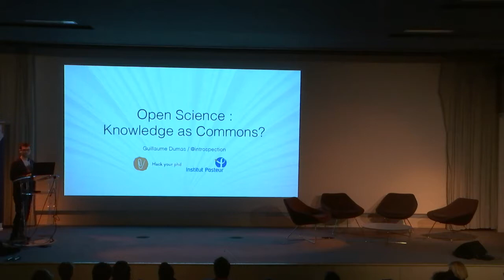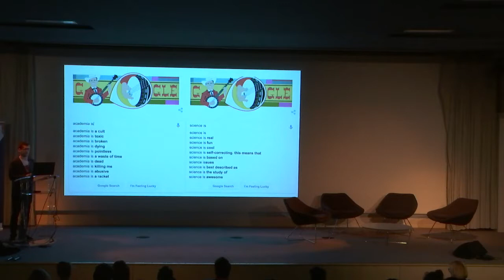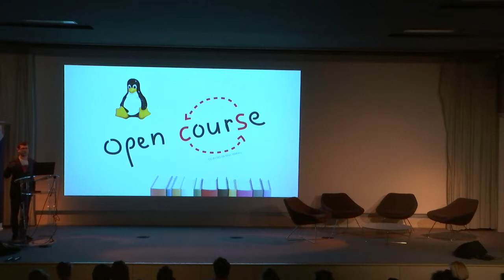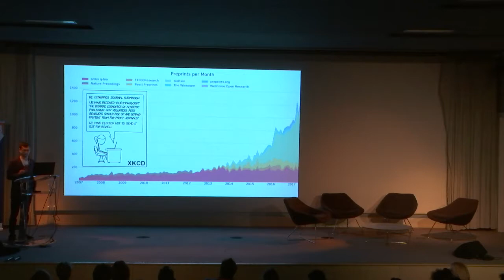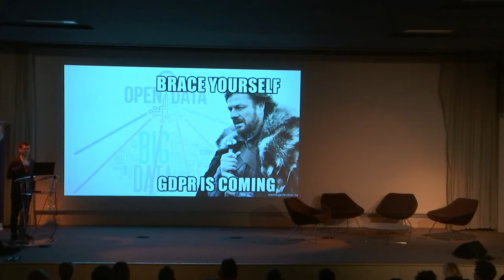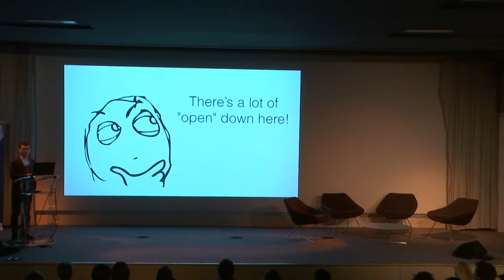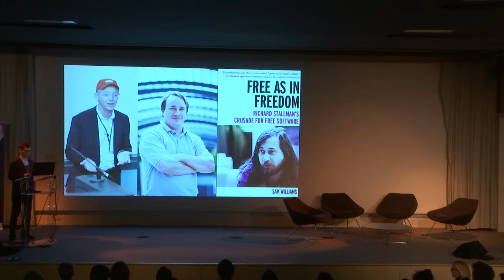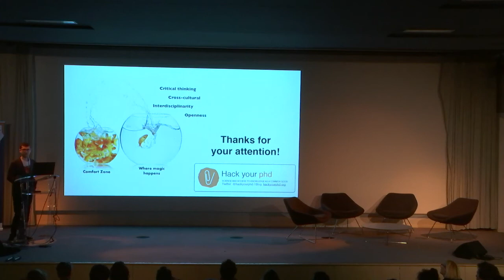Open Science: Knowledge as Commons? – Guillaume Dumas at NOW2019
Guillaume Dumas, research scientist at Institut Pasteur and co-founder of @HackYourPhD, presents an overview of the many aspects of the Open Science movement at the opening lecture of the Neuro OpenScience Workshop 2019 (NOW2019) at ICM